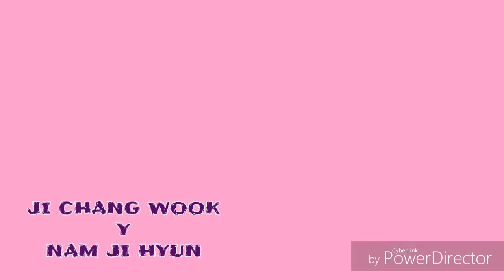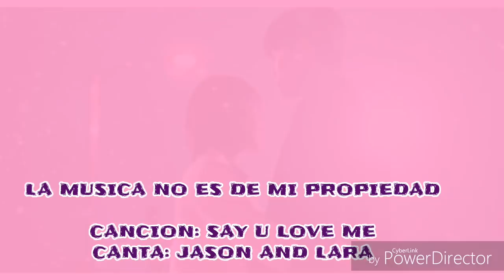7 PAREJAS DE DORAMAS QUE DEBERIAN SALIR EN LA VIDA REAL💝👍💕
Parejas de dramas que tuvieran mucha química en la ficción que deberían salir en la vida real.
La musica no me pertenece.